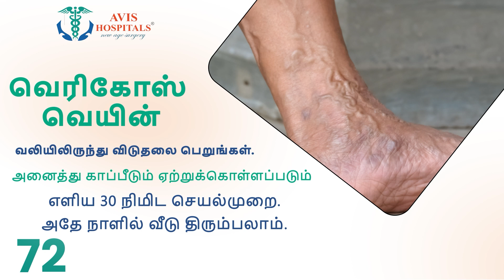எல்லாரும் ஓடியாங்க.. ஓடியாங்க.. சாப்பாடு கொடுக்குறாங்க... களைக்கட்டிய குரங்கு விருந்து விழா!